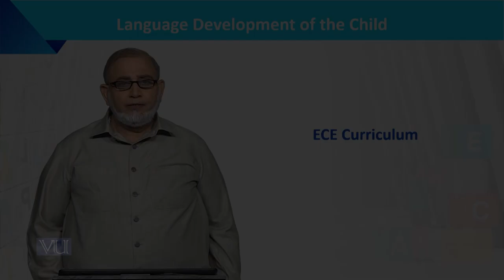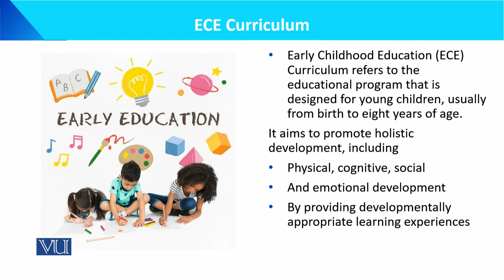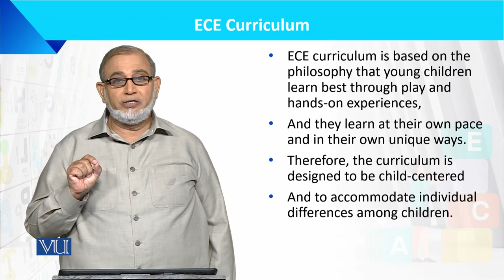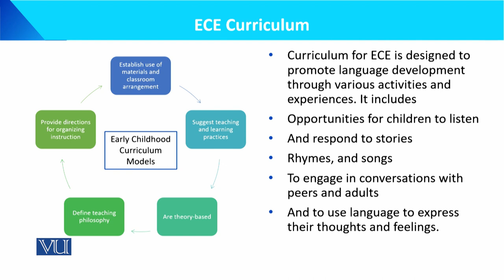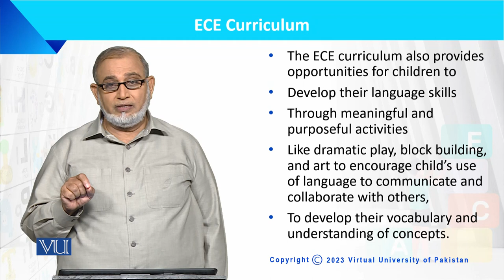ECE Curriculum | Language Development of the Child | ECE201_Topic145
Topic145: ECE Curriculum,
By Dr. Muhammad Iqbal